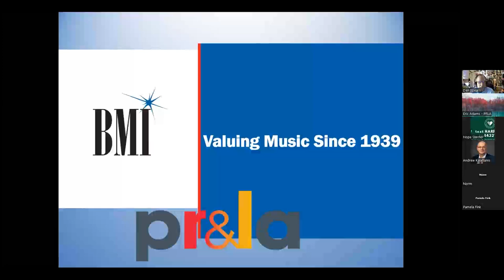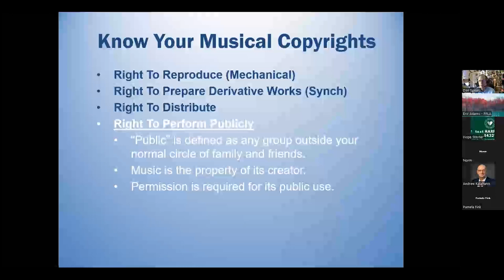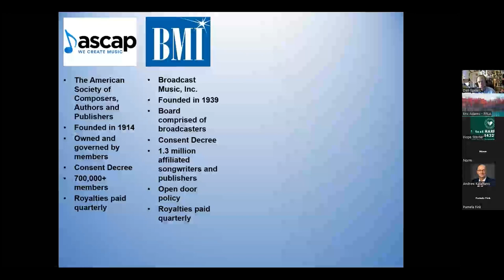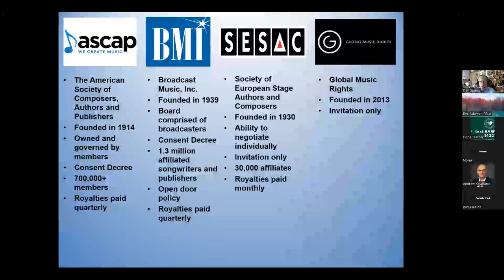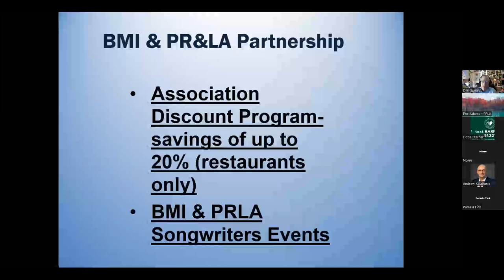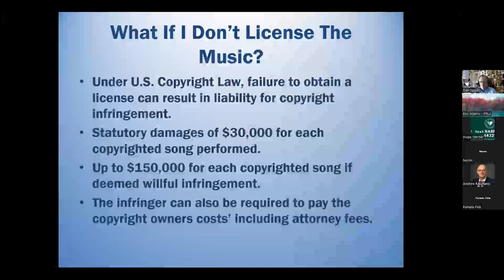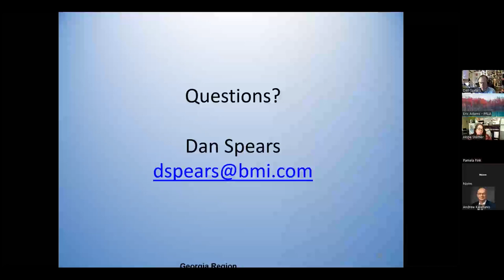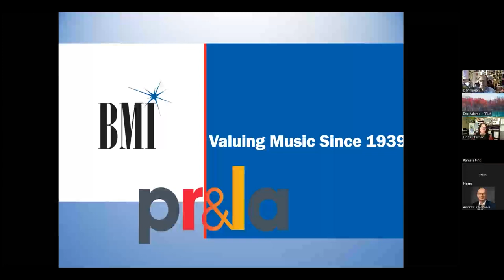Webinar: Bringing Music to Your Restaurant - How to Save Money and Stay Legal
Dan Spears, VP of Industry Relations at Broadcast Music, Inc. (BMI) joins us to discuss music licensing and help you to understand the legalities of using music in your establishment. He also shared the results of a recent survey that shows the power of live music in driving traffic to your restaurant and increasing food and beverage revenue.

Thanks to support from Adesso Capital for making this webinar available to all Pennsylvania hospitality & tourism industry members and partners.